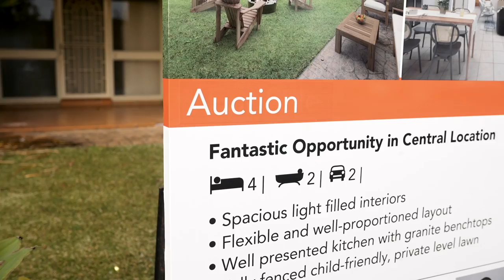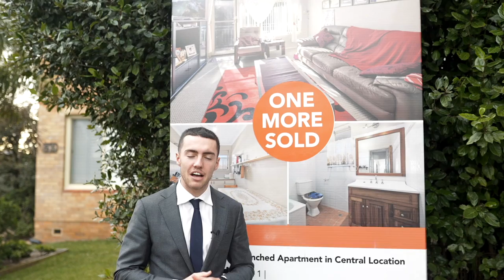July 2022 Woolooware Market Wrap | Marko Maric | One Agency Cronulla - Caringbah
July 2022 Woolooware  Market Wrap |  One Agency Cronulla - Caringbah | Marko Maric

For an update on how much your property may be worth or to discuss the current market in more detail with Marko, contact him on 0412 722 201.